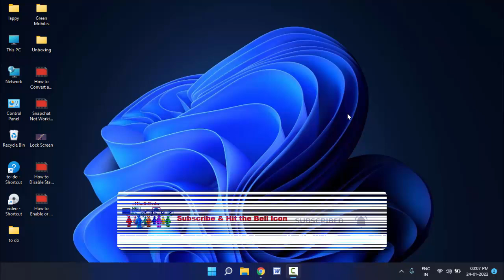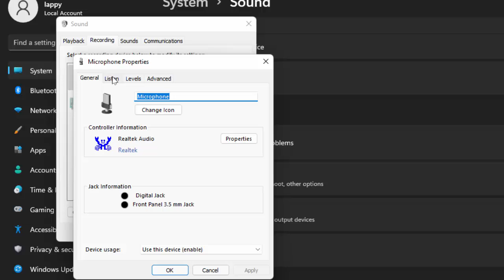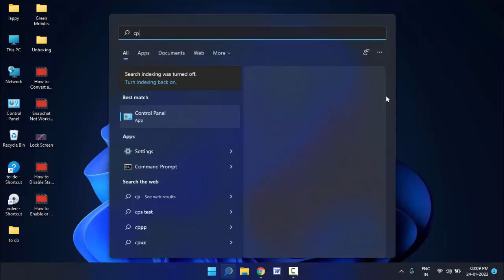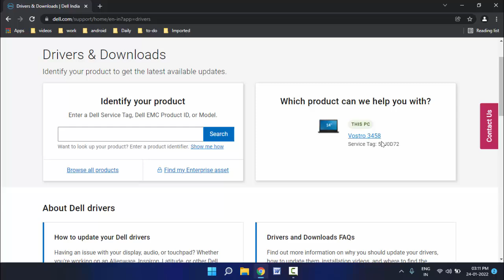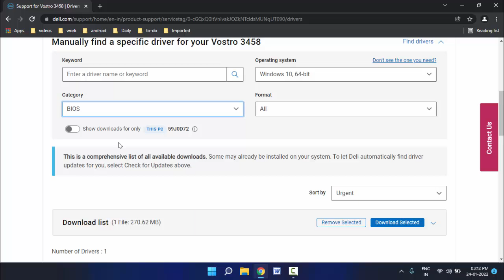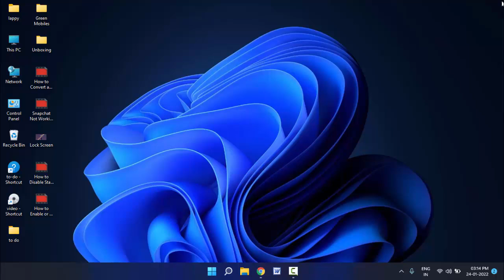How to Fix Microphone Isn’t Working on Dell Laptop & How to Get Back Dell Audio | Windows 11 & 10